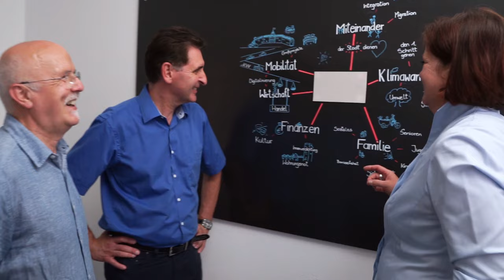Gasheizung, Wasserstoff & Wärmewende. Mit Andreas Schick | Podcast-Episode 39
In dieser Folge diskutieren Petra Lorenz und Micha Schlittenhardt mit ihrem Gast Andreas Schick von den Netzen Südwest über die Herausforderungen der Energiewende und den Einsatz von Wasserstoff als Energieträger.
Key takeaways:
1️⃣ Wasserstoffheizungen sind eine effiziente und kostengünstige Alternative zur herkömmlichen Heizung. Die Umstellung ist kein großer Akt und kann in vielen Fällen einfach umgesetzt werden.
2️⃣ Die Stadt Karlsruhe muss einen Energieleitplan verabschieden, der die Energiewende vorantreibt. Dabei sollte auch der Einsatz von Wasserstoff bei der Wärmewende berücksichtigt werden, insbesondere für Quartiere, die nicht von Fernwärme oder Wärmepumpen erreicht werden können.
3️⃣ Es ist wichtig, alle Sektoren offen zu halten und verschiedene Technologien zu nutzen, um die Energiewende erfolgreich umzusetzen. Ein Energie-Mix ist sicherer und ermöglicht flexibles Handeln und Reagieren auf die verfügbaren Ressourcen.
💡🔌 Die Energiewende ist eine große Herausforderung, aber mit Konzepten wie Wasserstoffheizungen und einem offenen Ansatz für alle Sektoren können wir den Weg in eine nachhaltige Zukunft gehen. Dazu muss aber die Stadt Karlsruhe jetzt die richtigen Weichen stellen!

00:00 Intro
04:08 Wasserstoff wichtig für Karlsruhe
10:12 Angst vor Kosten der Energieumstellung
12:12 Zukunft der Fernwärme aus der Raffinerie
15:52 Stromkosten, Fernwärmenetze und das Bundesverfassungsgericht
19:59 Preis für Wirtschaftlichkeit und Standorterhalt
21:06 Alle Sektoren betrachten, Wasserstoff berücksichtigen

▸ Links